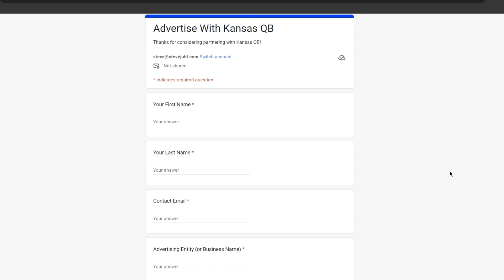Mental Health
Kansas QB is back!

Today's guests:
Our Friend Matt, Big Brother Kevin, and . . .

Justin Amos of The Mind of Christ YouTube channel. Support Justin by checking out his channel

Today's Segments:
Kansas Catch-Up, JayTalkers, and Pick Yer Payback